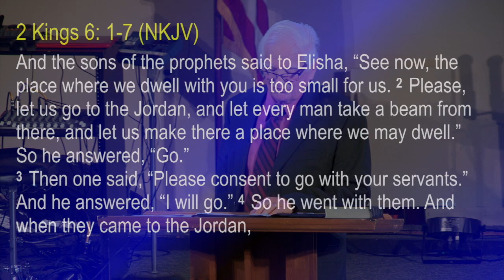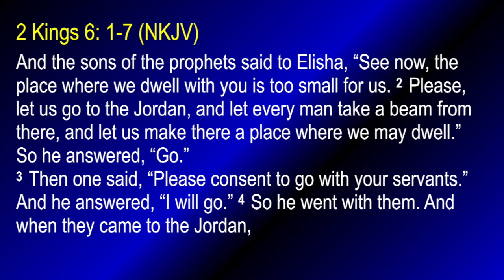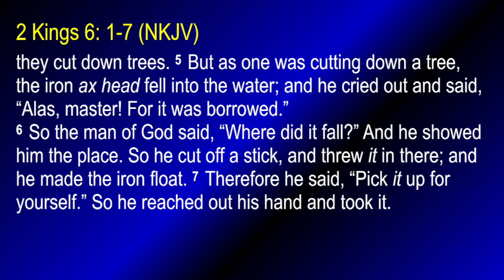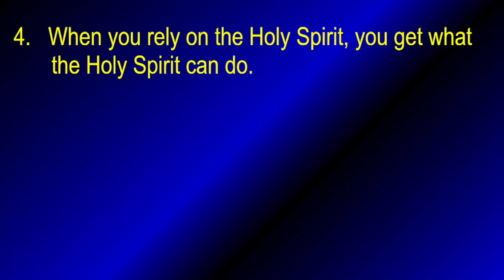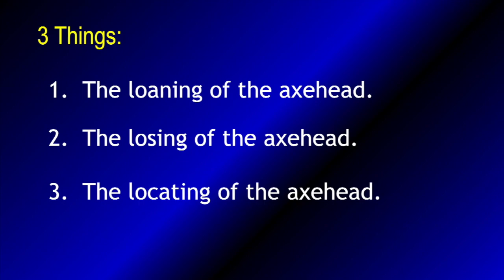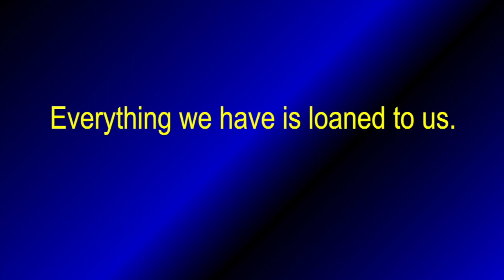11/12/2017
This video is about How Sharp Is Your Axe?